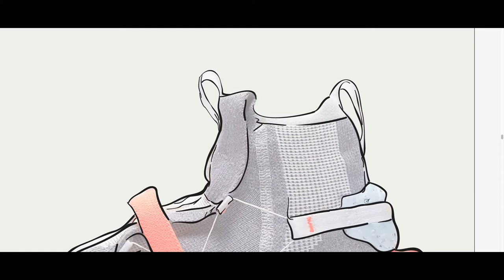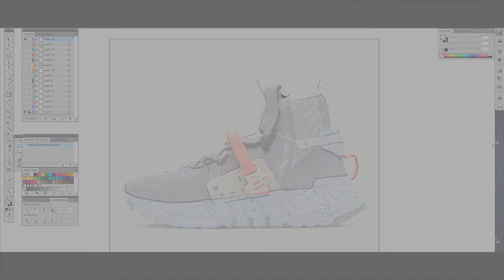How to Draw in Illustrator | Nike Space Hippie 03 | [Speed Art]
Nike’s heritage runs through the city’s veins, and its Beaverton headquarters similarly features the juxtaposition of modern architecture, natural forests, and local flavor that keep the vibe somewhere between futuristic and outdoorsy. That’s what makes its collection of so-called “Space Hippie” sneakers so interesting.

According to John Hoke, Nike’s Chief Design Officer, the “exploratory footwear collection” was conceived by a room of Nike designers who were given a scenario similar to the plot of Apollo 13: Make something that works out of the materials around you. Thus, scrap material for factory floors, recycled polyester yarns, and Nike’s famous Grind rubber (ground-up kicks often used to make athletic courts) combine into a collection of sneakers that Hoke describes as “rawthentic.”

Circularity is the name of the game in this collection, which includes a low-top, mid, and high-top for men, and one women’s exclusive low-top. The names of each silhouette is simply numbered the Space Hippie 1-4, and closures include laces, a slip-on, and Nike’s accessible FlyEase technology. The “Crater Foam” sole uses 15% Nike Grind rubber combined with 100% recycled ZoomX foam scraps for a lightweight feel with a rugged, kitbashed look. To top it off, everything about this collection—from materials, construction (no glue is used), and packaging—makes for the lowest carbon footprint score for Nike sneakers to date.

How to buy the Nike Space Hippie Collection
Brand: Nike

Model: Space Hippie 01, 02, 03, and 04

Key Features: Closures include laces, a slip-on, and Nike’s accessible FlyEase technology. The “Crater Foam” sole uses 15% Nike Grind rubber combined with 100% recycled ZoomX foam scraps for a lightweight feel with a rugged, kitbashed look. To top it off, everything about this collection—from materials, construction (no glue is used), and packaging—makes for the lowest carbon footprint score for Nike sneakers to date.

Release Date: June 11 (Asia and Europe), July 3 (USA)

Price: Ranges from $130 to $180

Editor’s Notes: The Nike Space Hippie collection is sustainable without making it a buzz word, focusing instead of spacey aesthetics that more than remind of Tom Sachs’ work with the Swoosh. Originally slated to be released June 11 worldwide, Space Hippie’s US release has been pushed back to July 3.